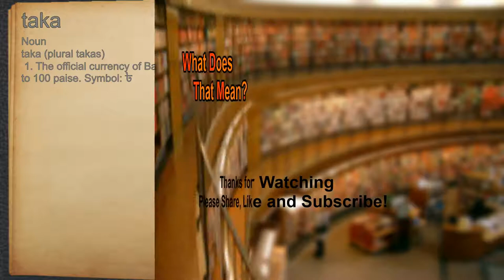What does taka mean?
A spoken definition of taka.

Intro Sound:
Typewriter - Tamskp